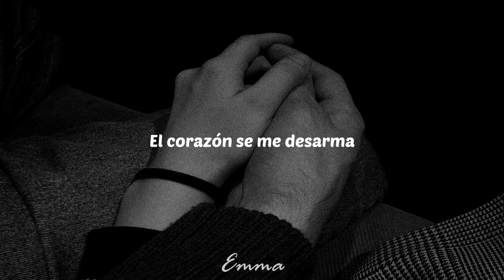Creo en ti y en este amor...🤍